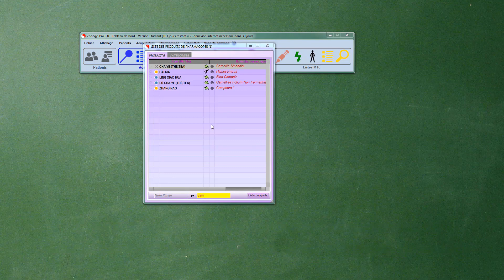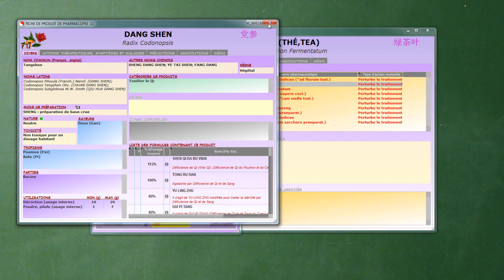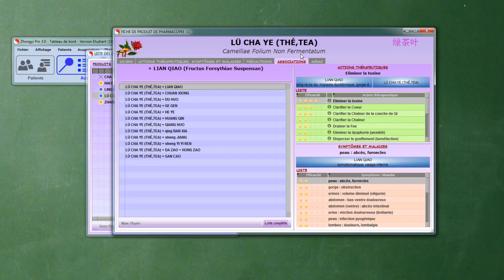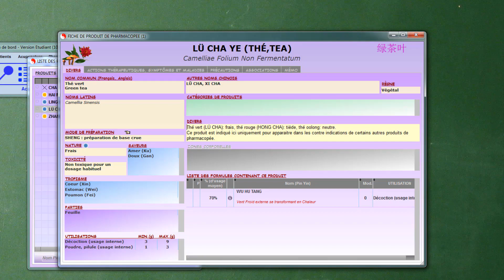Le thé est il une panacée selon la médecine chinoise ?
Cette vidéo présente rapidement les propriétés du thé selon la médecine chinoise et telles qu'elles apparaissent dans Zhongyi Pro.

On y voit ses actions thérapeutiques et pour quelles affections, il est efficace ainsi que les associations qui lui sont favorables (ou non).

Nouveaux thérapeutes ou étudiants, vous pouvez réellement avoir l'efficacité thérapeutique d'un praticien confirmé en quelques clics.

L'efficacité thérapeutique, c'est :
- La pertinence et la rapidité du diagnostic.
- L'efficacité du traitement associé (en acupuncture ou pharmacopée).
- La sécurité de la maitrise des contre-indications.

Si vous êtes déjà très expérimenté, Zhongyi Pro sera sans doute très utile pour diversifier et affiner votre pratique ainsi que pour gérer votre patientèle.

Ne nous croyez pas sur parole, téléchargez la version Freemium gratuite et illimitée dans le temps afin de tester par vous-même.